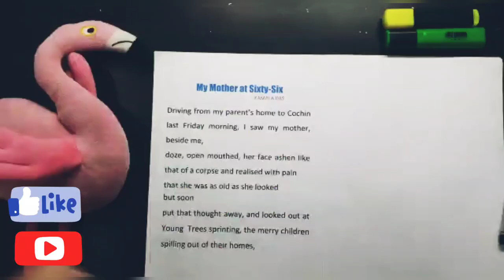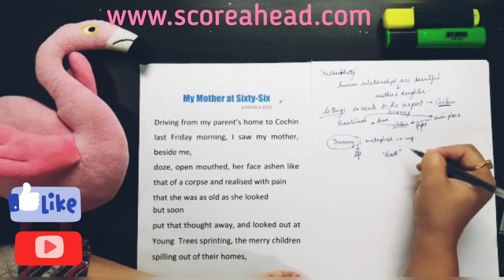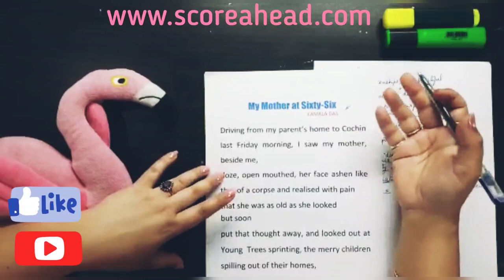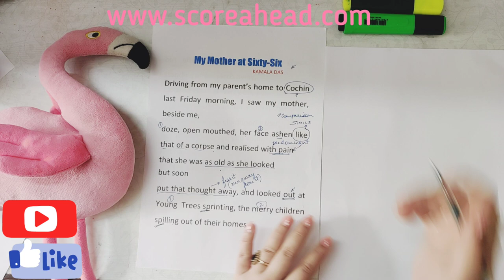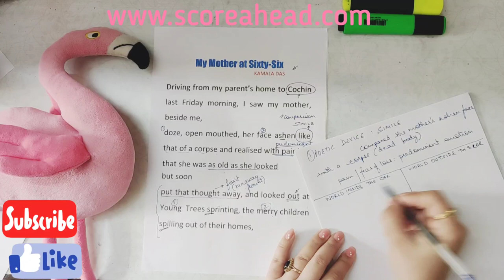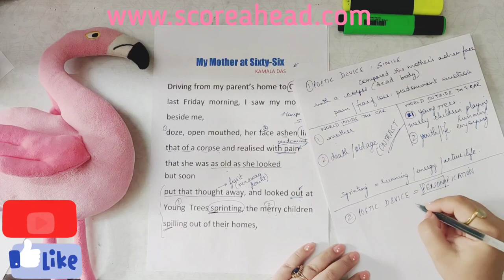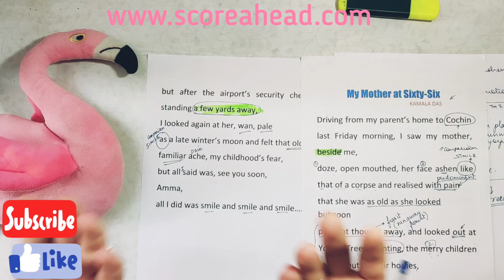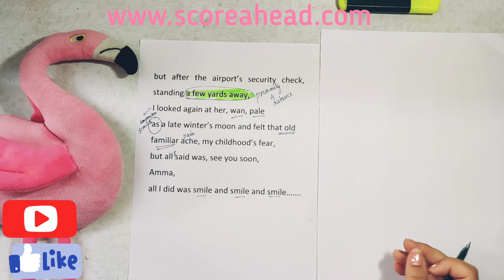My Mother at Sixty Six; Class 12th CBSE English Poem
Credits:
PIC CREDITS:
Matej Novak